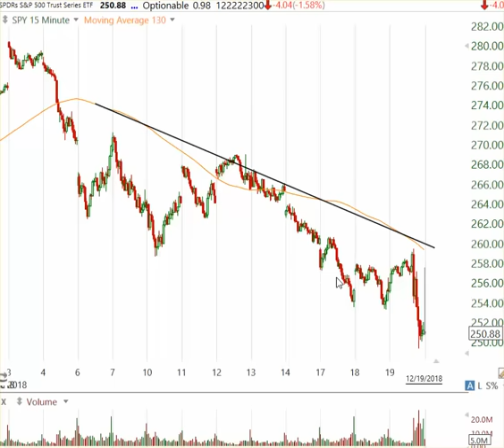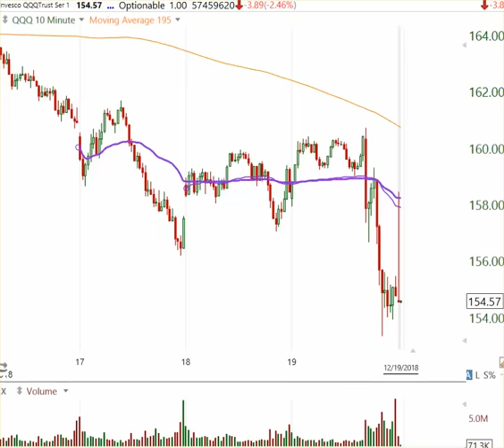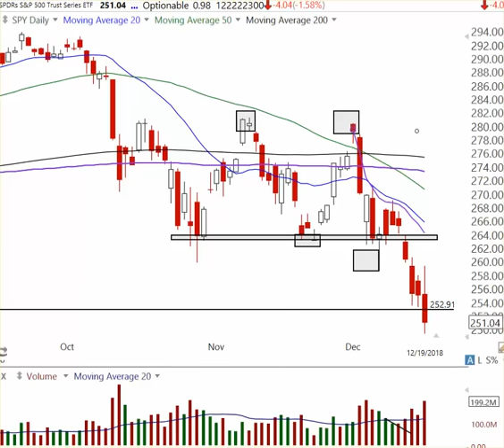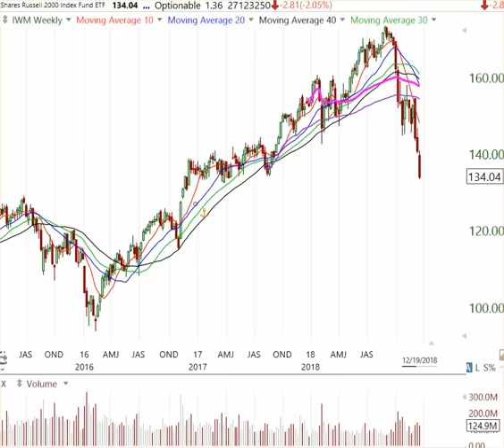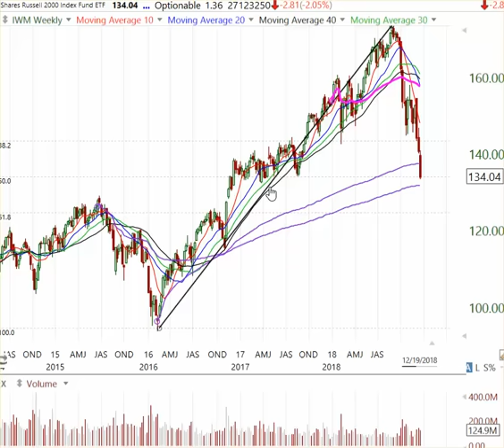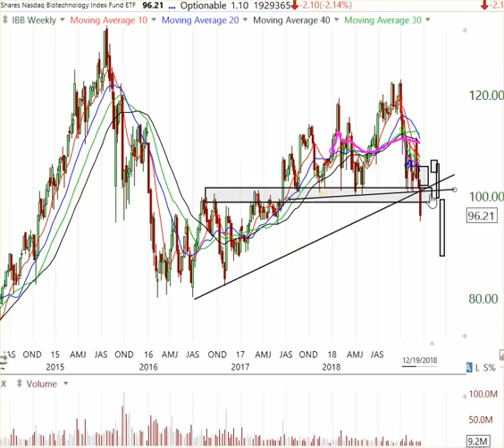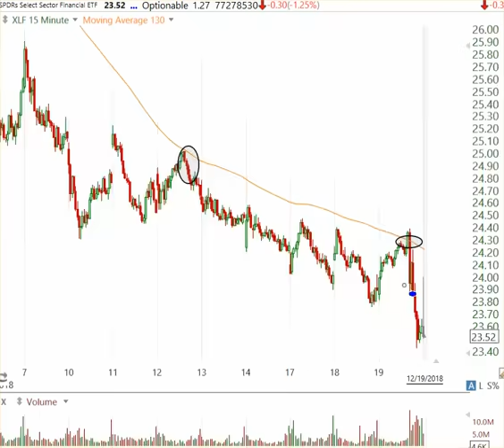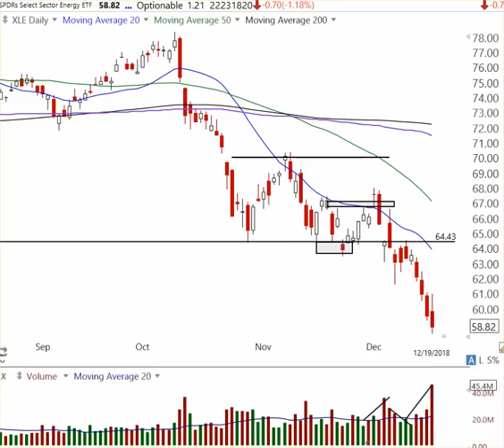Stock Market Analysis December 19 2018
• Stock Market Trends, Charting, Trade Chat Room, and much more…
- Order Brian's book Technical Analysis Using Multiple Timeframes on Amazon